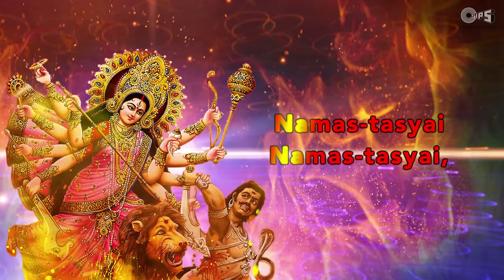ALKA YAGNIK - Devi Suktam | Ya Devi Sarva Bhuteshu | Bhakti Song | Mata Mantra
Sing Along 'Devi Suktam (देवी सूक्तम)' by Alka Yagnik. May Mata shower Her blessings on you.

Song Credits
Singer(s): Alka Yagnik
Music Director: Arvind Hasabnis
Lyrics : Traditional

Importance of Devi Suktam :
The Devi Suktam, is the 125th sūtka (hymn) occurring in the 10th mandala of the Ṛigveda. In the present day, the sūtka is popularly chanted during the worship of the Devī (Universal Goddess in any form), in the daily rituals of temples, and also in various Vedic  ceremonies like iṣti, hōma, havana etc. It is also chanted at the end of Devīmāhātmya.

The sūtka, in its general sense, is the proclamation by the Devī of her own power, glory, pervasiveness and actions.

Anyone reciting this hymn with devotion and sincerity and a clean heart, is sure to reap all the uncountable benefits and rewards of the universal mother.

Set 'Devi Suktam' song as your Mobile Callertune (India Only)

Song Lyrics:
Namoh Devyai Mahaadevyai
Shivayai Satatam Namah !

Namah Prakrityai Bhadraayai
Niyataah Pramataah Sma-taam !!

Raudrayai Namo Nityaayai
Gauryai Dhaatrayai Namo Namah !

Jyotsnaayai Cha Induroopinyai
Sukhaayai Satatam Namah !!

Kalyaanyai Pranataam Vriddhayai
Siddhai Kurmo Namo Namah !

Nairityai Bhoobhritaam Lakshmyai
Sharvaanyai Te Namo Namah !!

Durgayai Durg Parayai
Sarayai Sarva Kaarinyai !

Khyaatyai Tathaiva Krishnaayai
Dhoomraayai Satatam Namah !!

Ati Saumyaati Raudraaye
Nataah Tasyei Namo Namah !

Namo Jagat Pratishthaayai
Devyai Krityei Namo Namah !!

Ya Devi Sarva Bhuteshu
Vishnu Maayeti Shabditaa !
Namastasyei Namastasyei
Vishnu Maayeti Shabditaa
Namastasyai Namastasyai!!
Namastasyai Namo Namaha!!

Chetanetya Bhi Dhiyate !) (2)
Namastasyai Namastasyai
Namastasyai Namo Namaha !!

Buddhi Rupen Sansthitaa !) (2)
Namastasyai Namastasyai
Namastasyai Namo Namaha !!

Nidra Rupen Sansthitaa !)  (2)
Namastasyai Namastasyai
Namastasyai Namo Namaha !!

Kshudhaa Rupen Sansthitaa ! ) (2)
Namastasyai Namastasyai
Namastasyai Namo Namaha !!

Chhaayaa Rupen Sansthitaa !) (2)
Namastasyai Namastasyai
Namastasyai Namo Namaha !!

Shakti Rupen Sansthitaa ! ) (2)
Namastasyai Namastasyai
Namastasyai Namo Namaha !!

Trishnaa Rupen Sansthitaa !) (2)
Namastasyai Namastasyai
Namastasyai Namo Namaha !!

Jaati Rupen Sansthitaa ! ) (2)
Namastasyai Namastasyai
Namastasyai Namo Namaha !!

Lajjaa Rupen Sansthitaa !) (2)
Namastasyai Namastasyai
Namastasyai Namo Namaha !!

Shaanti Rupen Sansthitaa !
Namastasyai Namastasyai
Namastasyai Namo Namaha !!

Shraddhaa Rupen Sansthitaa ! )  (2)
Namastasyai Namastasyai
Namastasyai Namo Namaha !!

Kaanti Rupen Sansthitaa ! )  (2)
Namastasyai Namastasyai
Namastasyai Namo Namaha !!

Lakshmi Rupen Sansthitaa ! )  (2)
Namastasyai Namastasyai
Namastasyai Namo Namaha !!

Vritti Rupen Sansthitaa !) (2)
Namastasyai Namastasyai
Namastasyai Namo Namaha !!

Smriti Rupen Sansthitaa ! ) (2)
Namastasyai Namastasyai
Namastasyai Namo Namaha !!

Dayaa Rupen Sansthitaa !) (2)
Namastasyai Namastasyai
Namastasyai Namo Namaha !!

Tushti Rupen Sansthitaa !) (2)
Namastasyai Namastasyai
Namastasyai Namo Namaha !!

Maatru Rupen Sansthitaa !) (2)
Namastasyai Namastasyai
Namastasyai Namo Namaha !!

Bhraanti Rupen Sansthitaa !) (2)
Namastasyai Namastasyai
Namastasyai Namo Namaha !!

Indriyaanaa Madhishthaatri Bhootaanaam Chaakhileshu Ya !
Bhooteshu Satatam Tasyai Vyaaptidevyai Namo Namah !!

Chitirupen Ya Kritsnam Etad Vyaapta Sthitaa Jagat !
Namastasyai Namastasyai
Namastasyai Namo Namaha !!

Stutaa Suraih Poorvam Abheeshta Samshrayaat,
Tathaa Surendrena Dineshu Sevitaa !

Karotu Saa Nah Shubhahetu Eeshvari,
Shubhaani Bhadraani Abhihantu Chaapadah !!

Yaa Saampratam Choddhata Daitya Taapitaih
Asmaabhih Eeshaa Cha Surairnamasyate !

Yaa Cha Smritaa Tatakshanam Evahanti Nah,
Sarvaapado Bhakti Vinamra Moortibhihi !!